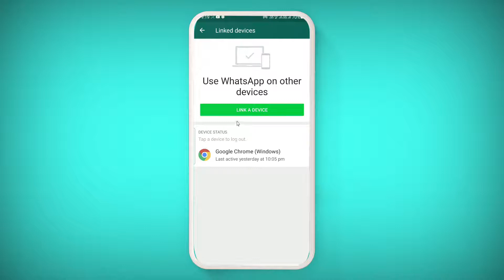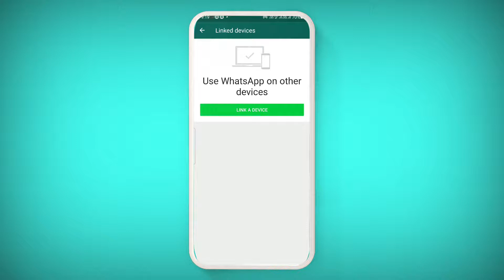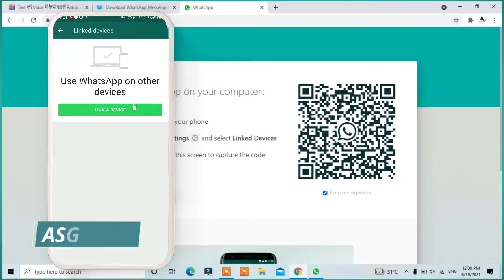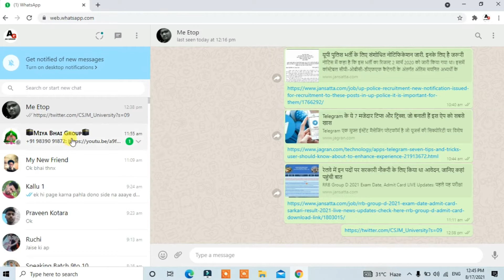how to use whatsapp on pc || install whatsapp on pc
hi my name is Amir and you are watching asgroup official channel
today in this video i am going to tell how to use whatsapp on pc

so follow the steps enjoy the video